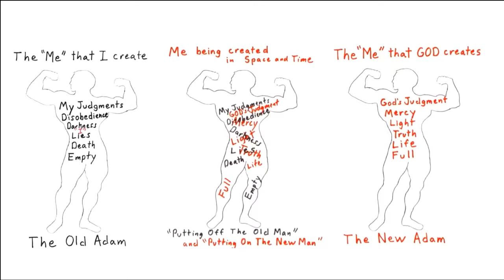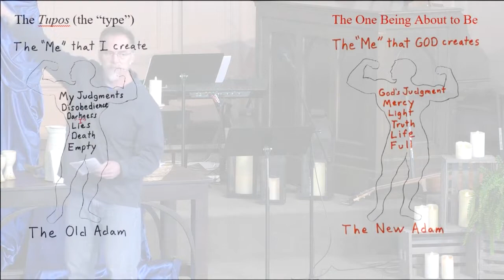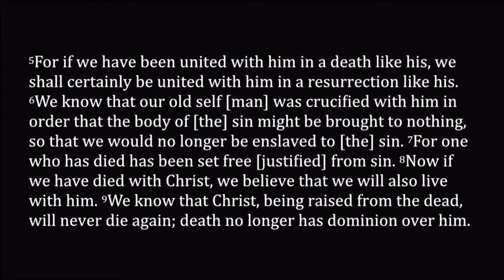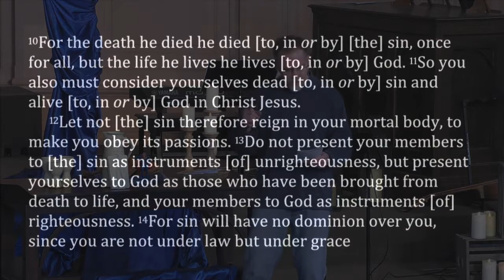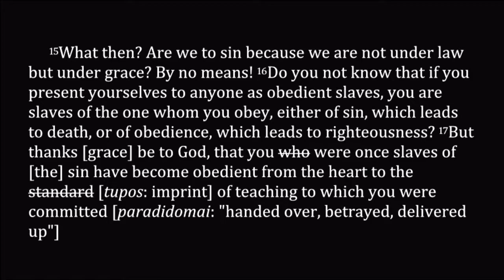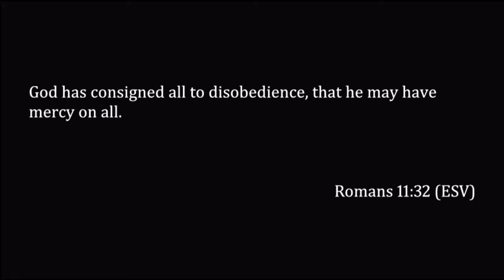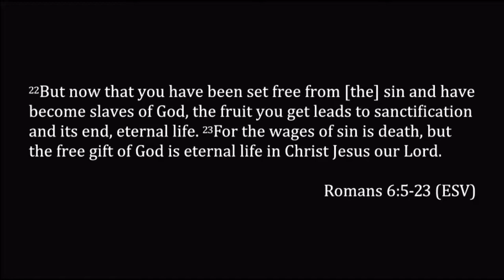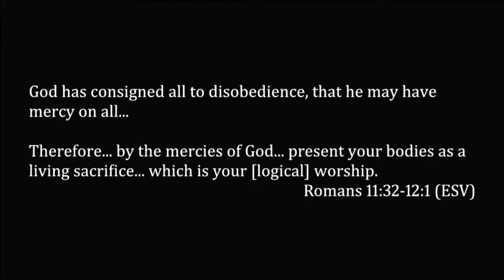Romans 6:10-23 ~ One Tree and Two "Mes"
Romans 6:10-23
February 27, 2022